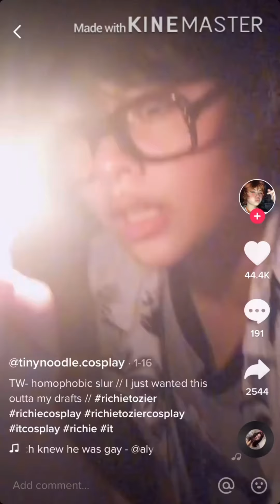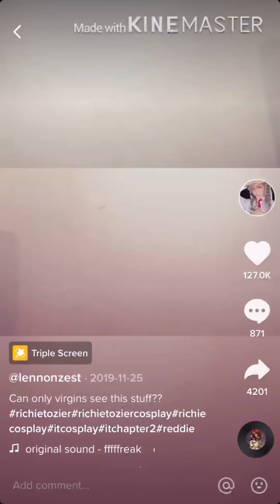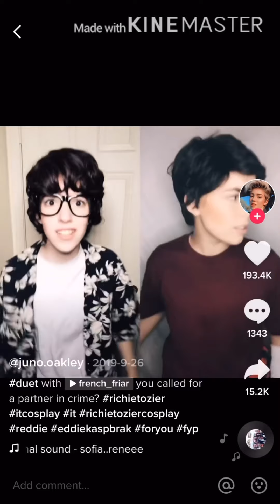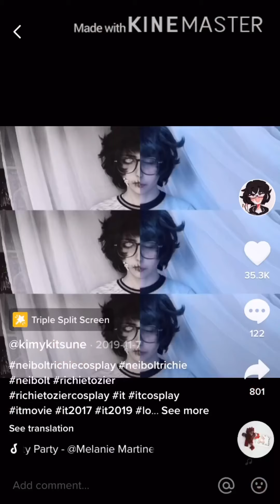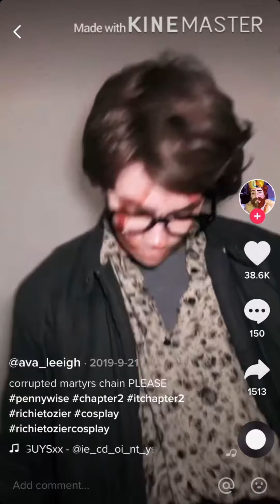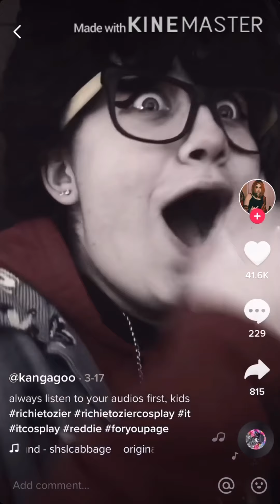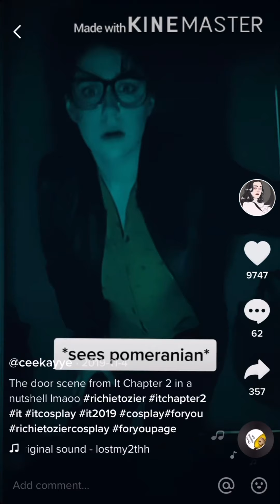Richie Tozier cosplays